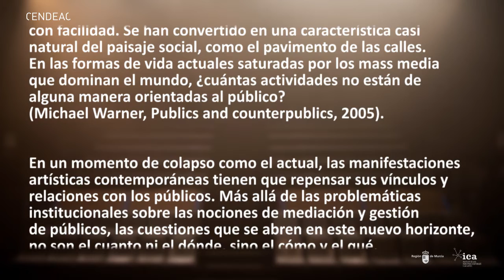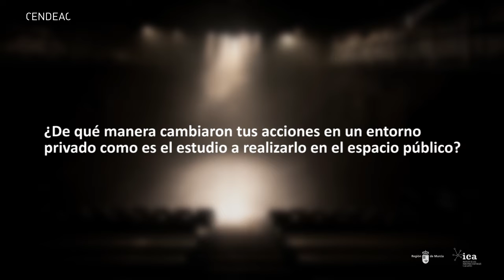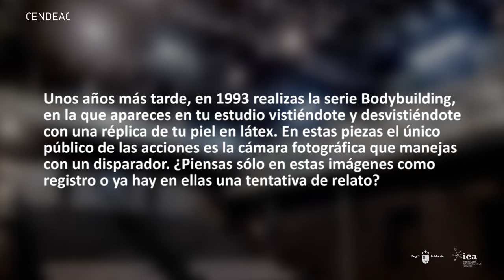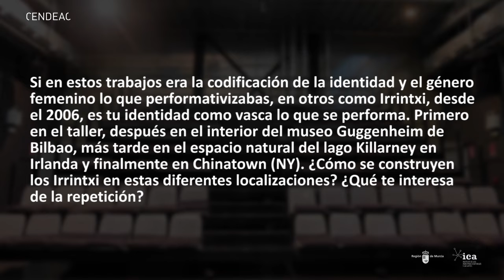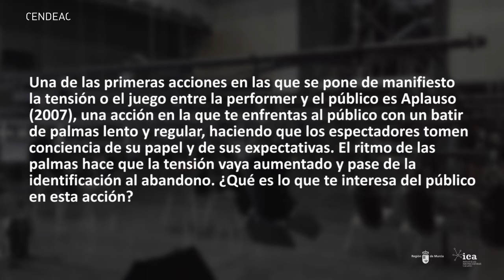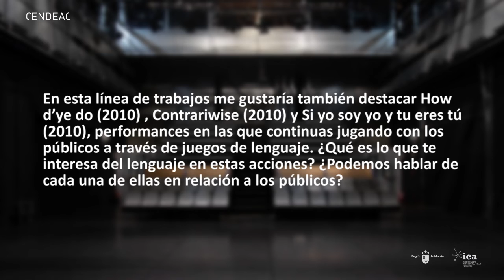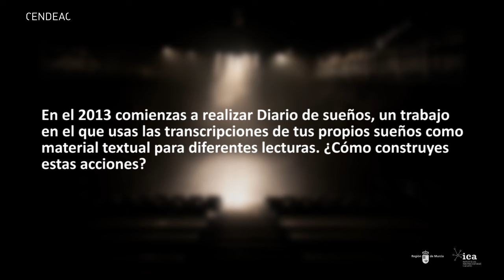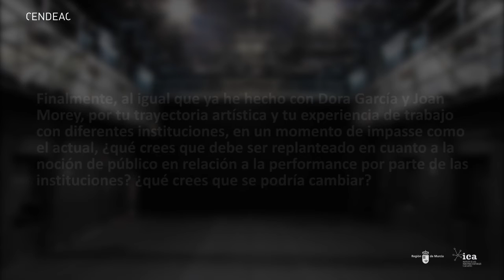Conversación con Itziar Okariz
La tercera artista invitada a dialogar dentro del programa Públicos es Itziar Okariz, con ella cerramos la primera entrega de este ciclo.
Durante la charla Okariz hace un recorrido por su trayectoria artística en relación a la performance y los públicos, desde los años noventa hasta la actualidad. Figura fundamental en el desarrollo de la performance en el contexto nacional, el trabajo de Itziar Okariz oscila entre cuestiones que tienen que ver con la performatividad del cuerpo y el lenguaje, en series de trabajos como “Bodybuilding”, “Aplauso” o “Irrintxi”. Entre 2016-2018 su trabajo fue caso de estudio para 3 retrospectivas que se realizaron en diferentes espacios como la Kunsthausbaselland, el CA2M y Tabakalera. En el 2019 junto a Sergio Prego fue la artista que intervino en el Pabellón español en la Bienal de Venecia.

Murcia / 12 de junio de 2020